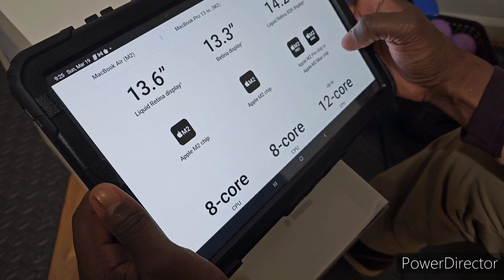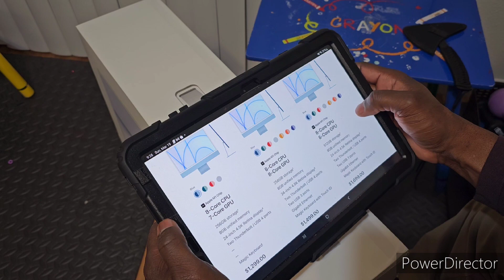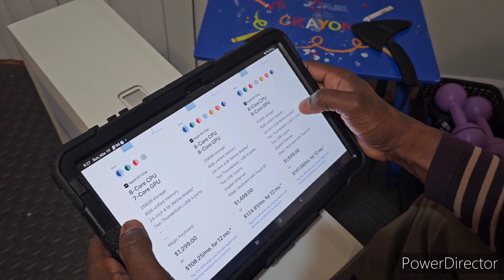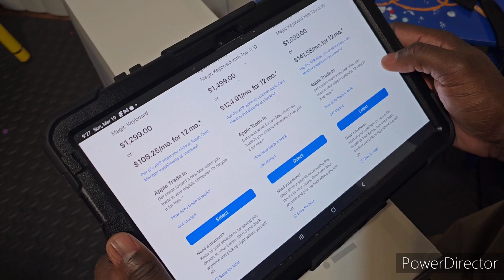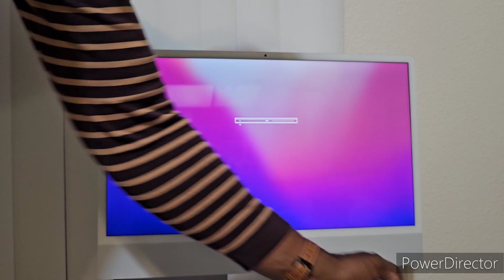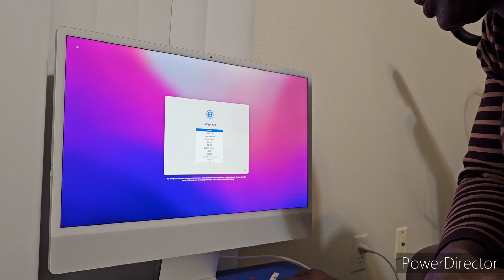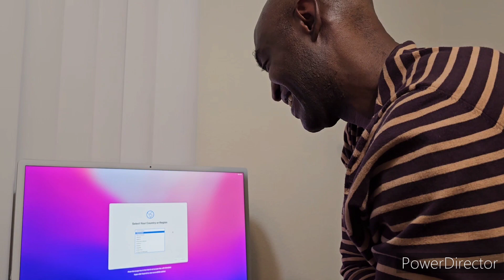None Apple Guy attempts to unbox the 2021 IMAC. Complete Failure!!🤷🏿‍♂️🤷🏿‍♂️🤷🏿‍♂️@tyallaround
Unboxing the 2021 IMAC desktop proved to be very challenging for a none Apple user!!